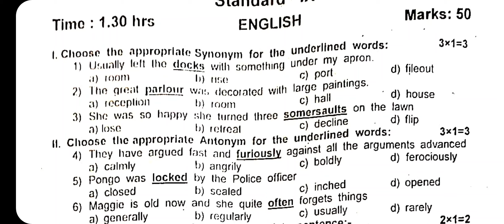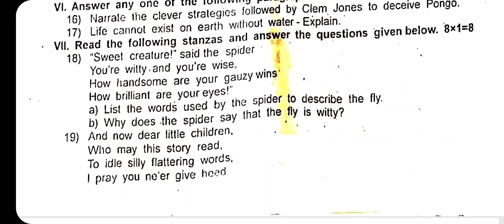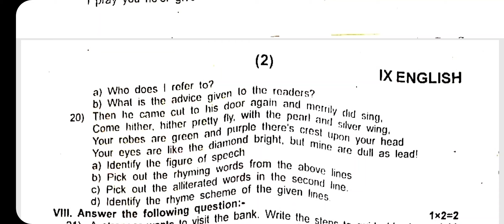9th English Second Mid term Question paper 2024 | Important Model |9th English 2nd Mid term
9th English Second Mid term Question paper 2024 | Important Model |9th English 2nd Mid term